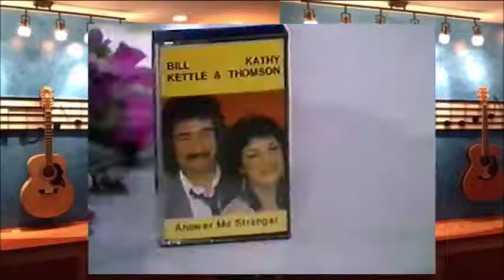Bill Kettle and Kathy Thomson Kettle - Just after they were married!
Bill Kettle of the famous Singing Kettles, and his lovely wife Kathy, singing and chatting just a day or so after their wedding.